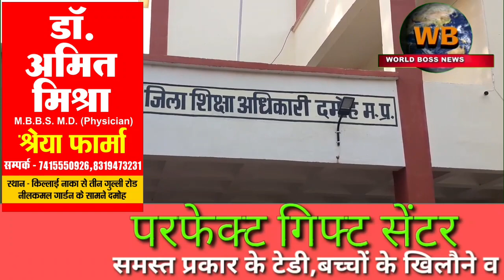शिक्षक ने छात्राओं को कमरे में बंद कर शराब के नशे में कराया डांस,शर्मसार हुआ दमोह